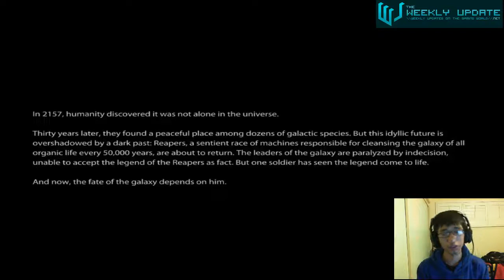Mass Effect 3 Single-Player Demo With Chris Okamura - 1 / 3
Recorded live on February 15 at 6:20pm. -- Recorded live on Justin.tv